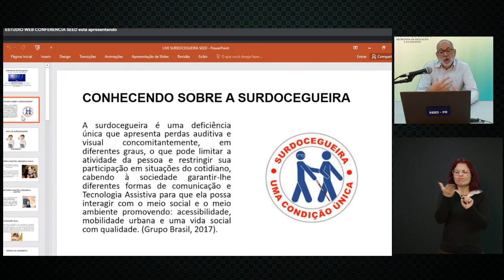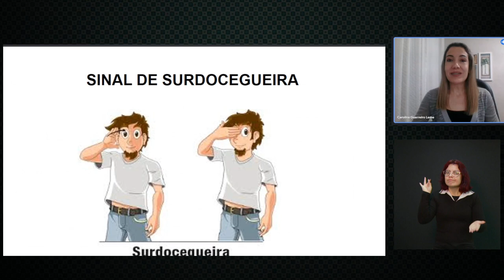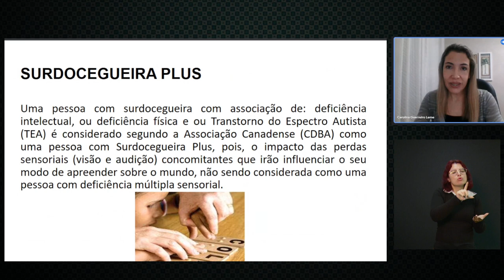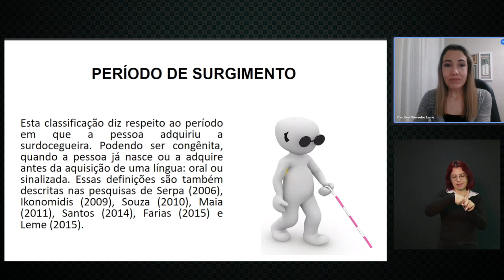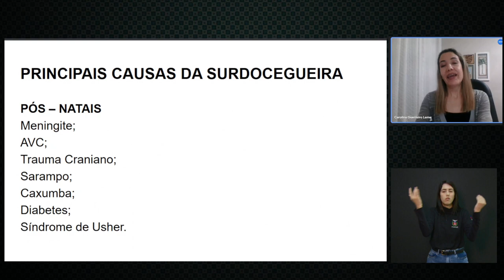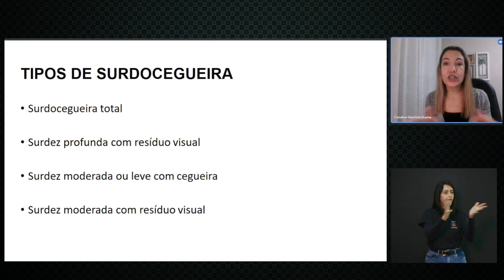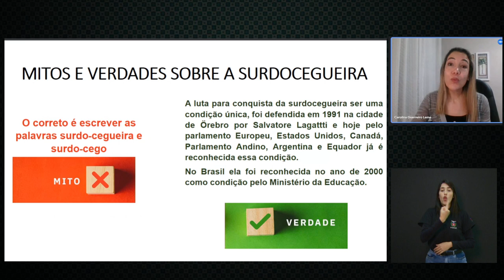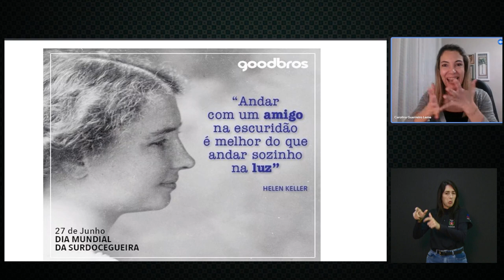Entendendo a Surdocegueira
A surdocegueira é uma deficiência única que apresenta perdas auditiva e visual concomitantemente, em diferentes graus, a palestrante tratará das diferentes classificações que a deficiência apresenta, suas principais causas, contextualizando mitos e verdades sobre a surdocegueira, bem com as principais características